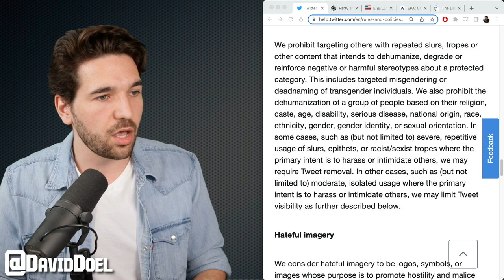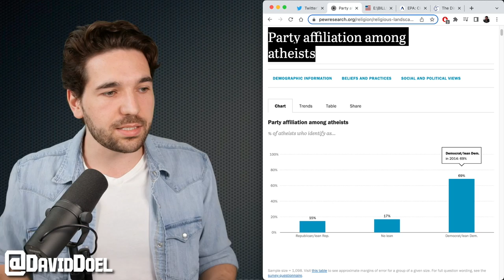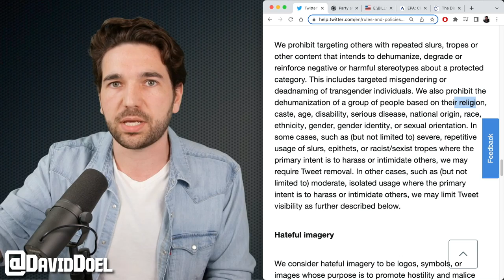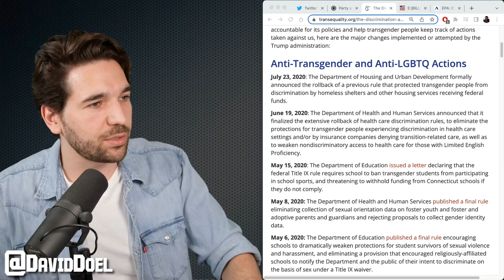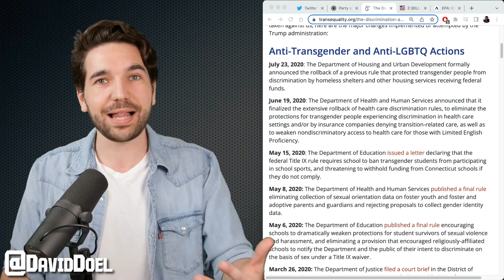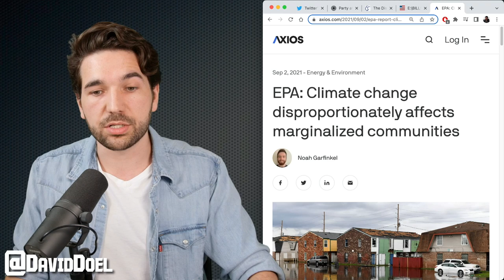Matt Binder Dismantles Tim Pool In Fantastic Debate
Podcaster Matt Binder took on Tim Pool in a very entertaining discussion on a variety of issues. I break down some key moments here.